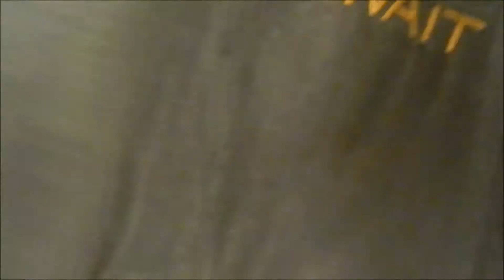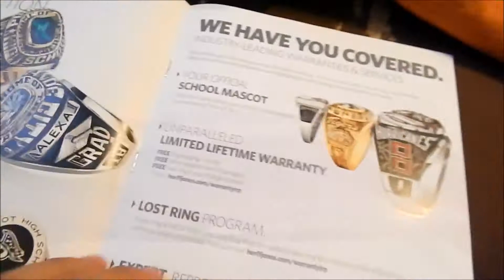VLOG #13 - YEEZY MERCH AT WALMART?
_barraza_10

tapatio-juan